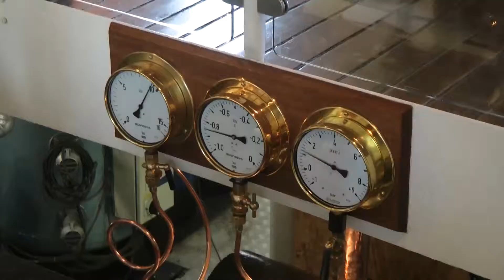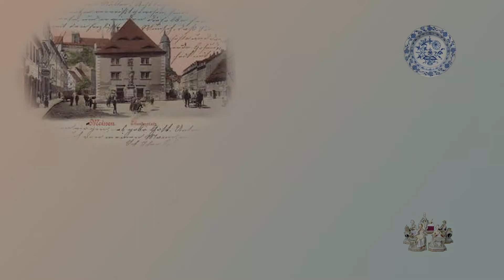Meissen Germany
Meissen is sometimes known as the "cradle of Saxony". Famous for its porcelain. Founded in 968 it has one of the smallest catherdars in Europe. A lovely town to visit a short distance from Dresden Catch the train from Dresden and return via a ferry. A great day.